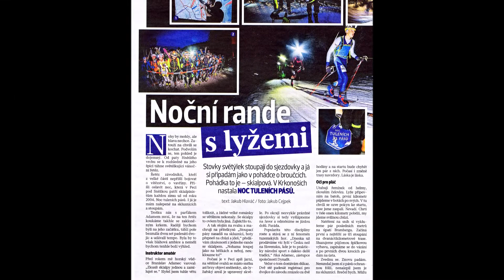NTP 2020 - Fotky v pohybu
Pár fotek z průběhu závodu NTP 2020 poskladaných do videa.